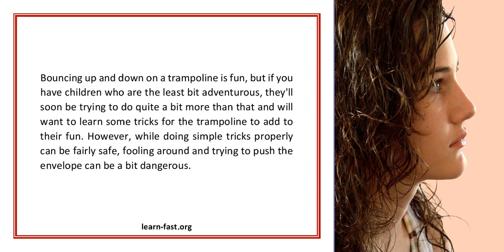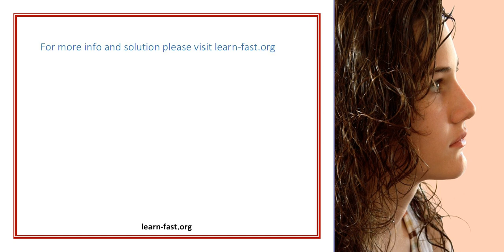Learn Tricks For The Trampoline